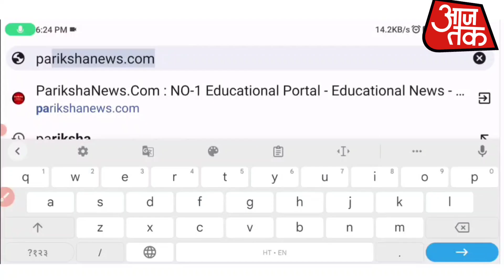UP Board 10th, 12th Result 2023 Live Updates: यूपी बोर्ड 10वीं, 12 वीं का रिजल्ट कब आएगा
UP Board Result 2023 की फाइनल डेट घोषित | UP Board Result Official Date | up board Result kb aayega

10वीं और 12वीं के छात्र अपना रिजल्ट यहां से Check करें 👇👇👇🥰🥰✅✅💯

topic covered
यूपी बोर्ड रिजल्ट 2023 रिजल्ट कब आएगा, 2023 यूपी बोर्ड का रिजल्ट कब घोषित होगा , यूपी बोर्ड 2023 रिजल्ट दिनांक कब घोषित होगा , यूपी बोर्ड रिजल्ट 2023 से सम्बंधित न्यूज , यूपी बोर्ड रिजल्ट 2023 कब आएगा,
mp board News today haryana board News today Aaj Tak news today cbse board News today kalchakra news today
mention